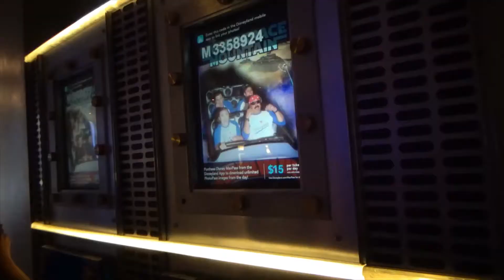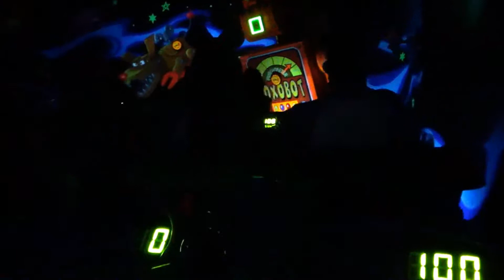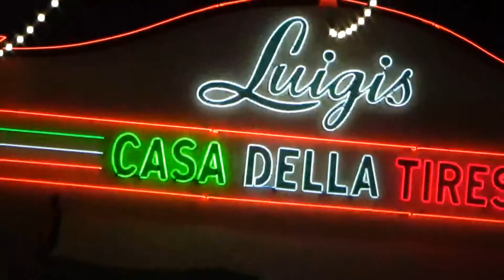Provost park pass Meet and Greet!!!